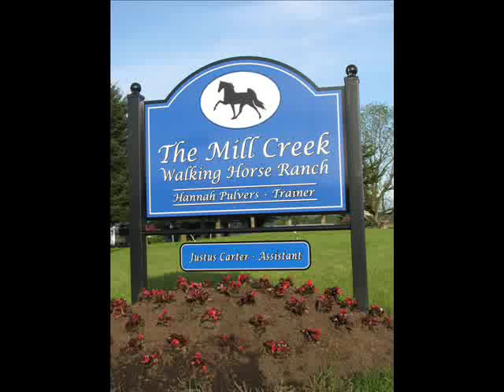2009 TWH FunShow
These are some pictures I took at a Tennessee Walking Horse schooling/fun show in Turner Oregon. It was host by the Mill Creek Walking Horse Ranch and organized by the Northwest Pleasure Tennessee Walking Horse Association.

A big thank you to Mill Creek for sharing their wonderful facility,  Hannah Pulvers, Justus Carter and all the members and volunteers for their hard work to make such a fun day happen. A congratulations to all the participants for such well trained and beautiful sound gaited horses.

Credit for the music goes to Jerry Douglas, the worlds greatest Dobro player. This tune is off his album "Glide". I love to listen to it when I ride my horse.